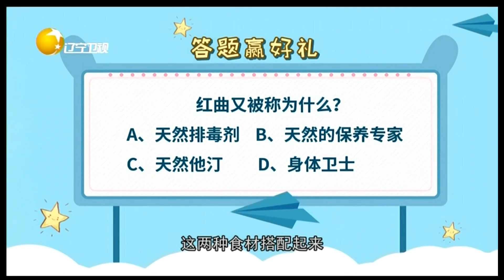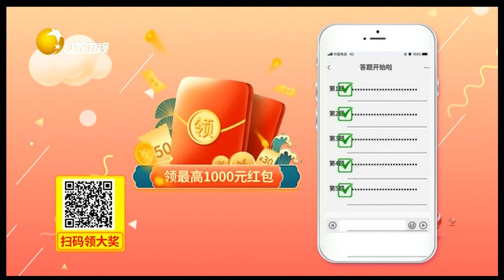黄豆中含不饱和脂肪酸，有利于保护中老年人心血管健康丨食全食美